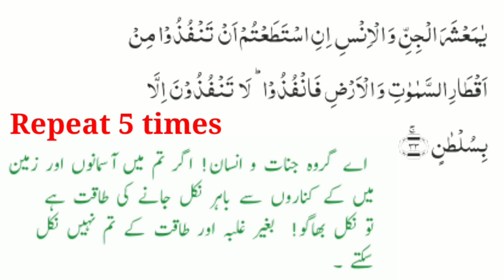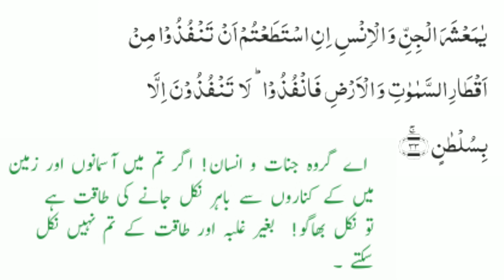Surah Rahman@FineKnowledge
Hifz Surah Rahman

Ayat 33-34